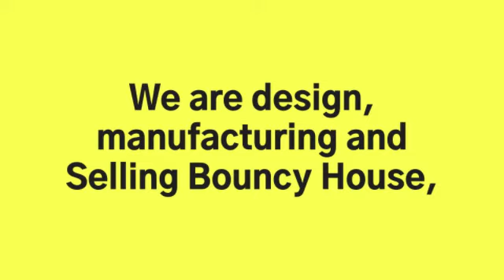toptipinflatable shop no5 ashiewad dev, Naroda - Dehgam Rd, near hanspura, , Ahmedabad, Gujarat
Manufacturing Toy manufacturer Bouncing Mickey Mouse Top Tip Inflatable - Manufacturer from Ahmedabad, India We, "Top Tip Inflatable", Ahmedabad (Gujarat, India) are counted among the leading Manufacturer of a wide range of Jumping Inflatable Bouncer Bounce Houses are India
TOPTIPINFLATABLE is a game zone that houses activities like a trampoline park, bowling alley, an array of arcade games, rope course, and virtual reality arcade games along with India's largest Inflatable park in BOUNCY JUMPING melajhul Mickey Mouse Bouncy
mickey mouse kids jumping balloon inflatables India's inflatable park.
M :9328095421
@TOPTIP INFLATABLE Manufacturing Toy manufacturer Bouncing Mickey Mouse Top Tip Inflatable -@TOPTIP INFLATABLE Manufacturing Toy manufacturer Bouncing Mickey Mouse Top Tip Toptip Inflatables